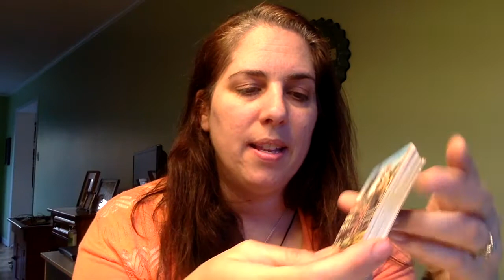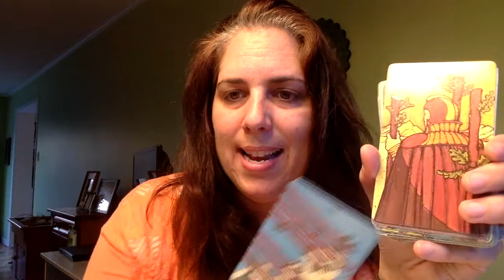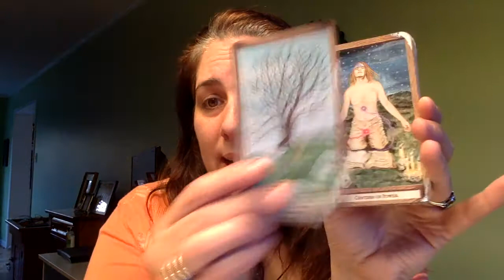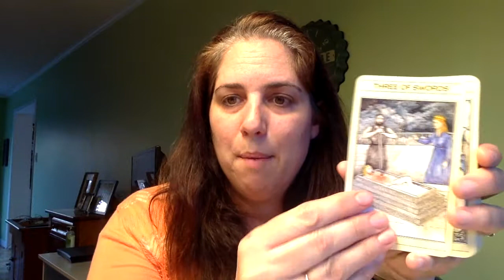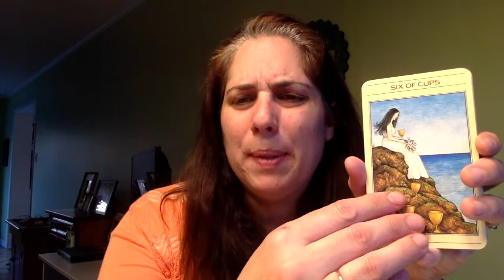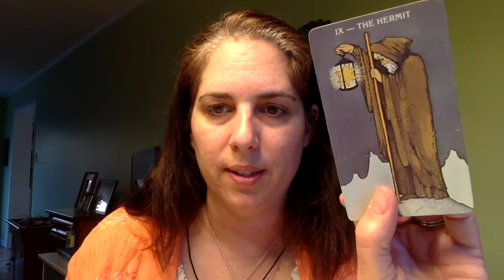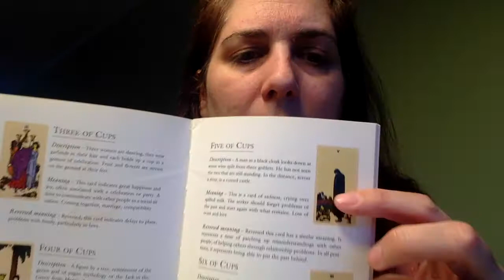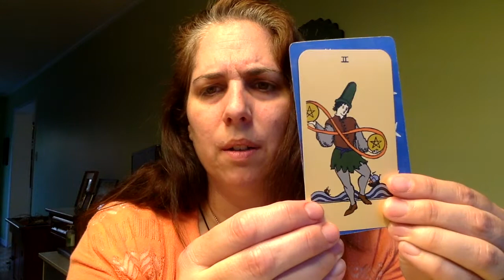Thrift Store Tarot Finds and a deck that makes me ANGRY!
Decks that I have found for less than ten dollars! The key is perseverance and always keeping one eye open! You never know what you will find - including a deck that might make you angry!